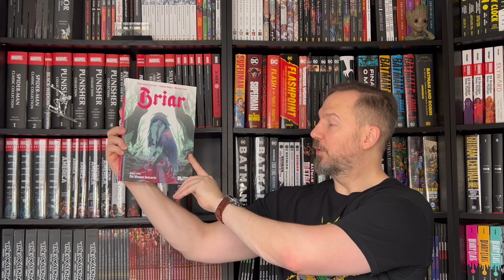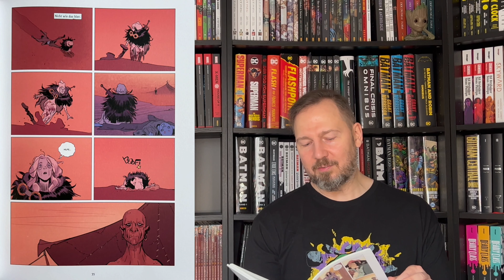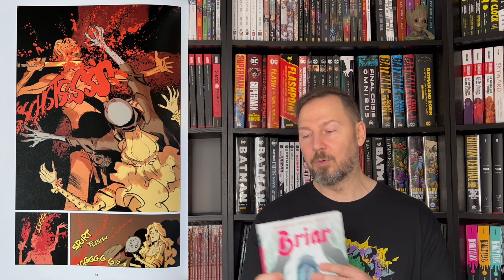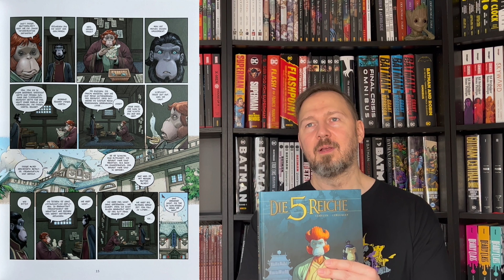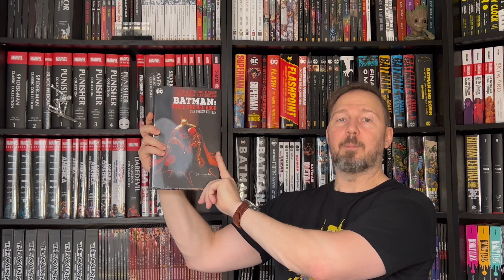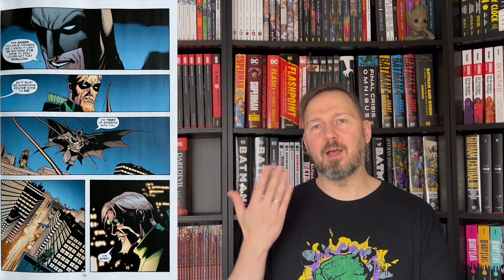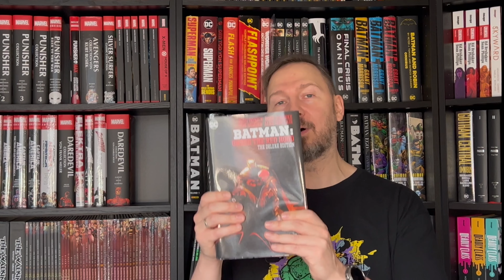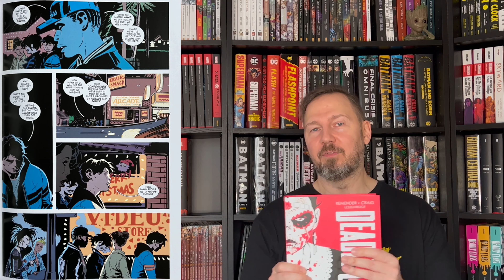CR KW 45: Briar 1, Die 5 Reiche 11, Batman: Under the Red Hood Deluxe Edition, Deadly Class 4 Deluxe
Intro: 0:00
Briar – die Legende von Dornröschen 1: Nie wieder schlafen: 0:27
Die 5 Reiche 11: Wirklich zu fallen: 6:05
Batman: Under the Red Hood: The Deluxe Edition: 9:58
Deadly Class Deluxe Edition, Book 4: Kids Will Be Skeletons: 14:33

Briar – die Legende von Dornröschen 1: Nie wieder schlafen (Splitter Verlag)
©️Splitter Verlag

7,5 von 10 Punkten.

Vielen Dank für das durch den Verlag bereitgestellte Rezensionsexemplar.

Dir entstehen dadurch keine Zusatzkosten und ich erhalte eine kleine Provision von den Verkäufern)

Die 5 Reiche 11: Wirklich zu fallen (Splitter Verlag)
©️Splitter Verlag

8,5 von 10 Punkten.

Batman: Under the Red Hood: The Deluxe Edition (DC Comics)
©️DC Comics

9,5 von 10 Punkten.

Deadly Class Deluxe Edition, Book 4: Kids Will Be Skeletons (Image Comics)
©️Image Comics

10 von 10 Punkten.